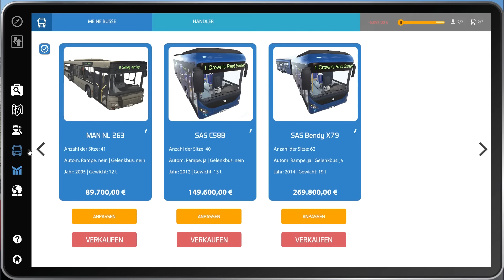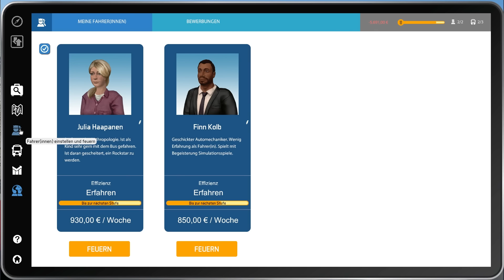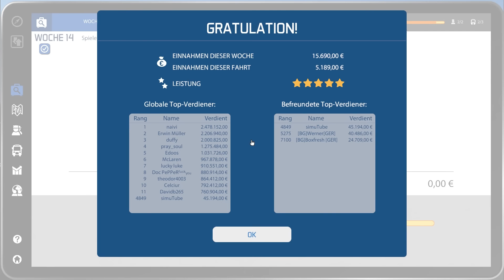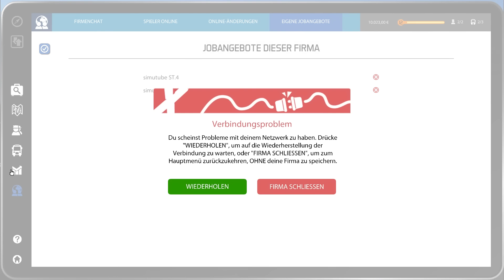Bus Simulator 16| #17 Busfahrer mit schwachen Nerven - 60FPS Let´s Play German [HD+]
Die Tür klemmt, die Fahrgäste werden unruhig, die Buslinie ist nicht rentabel. Bus Simulator 16 stellt uns vor neue Aufgaben
►Selber Spielen und Günstig kaufen über Gamesplanet:

Gewinn den täglichen Kampf gegen die Uhr – sei Busfahrer !
► Alle Folgen:
► Genre: Simulator
► Entwickler : stillalive studios
► Publisher  :  astragon Entertainment GmbH

Kommentiertes Gameplay simutube (2016) HD+ Deutsch